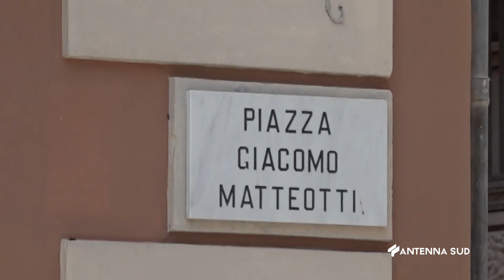07 Aprile 2023 Brindisi Pino Marchionna candidato sindaco del centrodestra